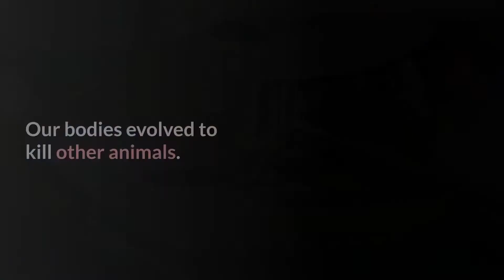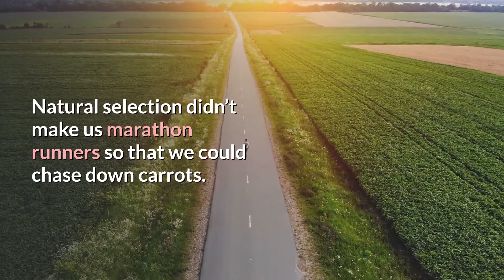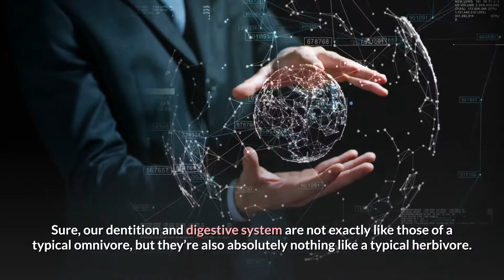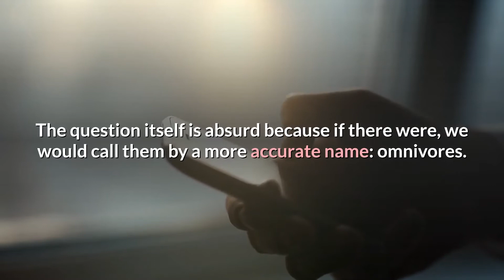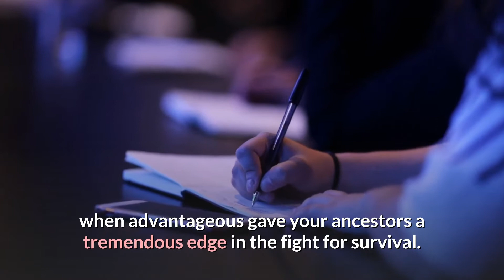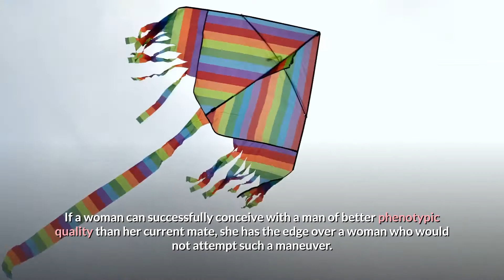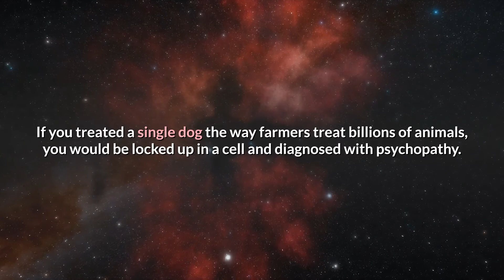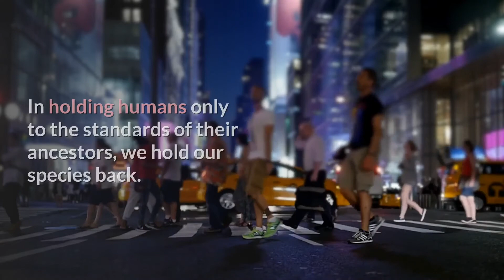Veganism Is Not Natural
It’s time to settle the debate that pits bad science against worse philosophy.

As a vegan who likes to preach veganism — but perhaps that’s redundant —meat-eaters often tell me that “we evolved to be omnivores.” To their surprise, I agree with them. Though I am a vegan, my academic training is in human evolutionary biology, and I cannot let my philosophy hijack the science: Veganism is an unnatural way of life.
Our bodies evolved to kill other animals. Our musculoskeletal anatomy is perfectly tuned to throw objects with lethal speed and precision. We didn’t evolve this strange ability to throw baseballs, but to throw spears — a skill we have utilized to slaughter large mammals since the time of Homo erectus. After we abandoned the forest for the savannah, our lineage developed an expanded waist to let the upper torso twist independently, dropped shoulders to give our chest muscles more leverage, and lowered humeral torsion to allow for more dramatic rotation of the shoulder. These three adaptations made it possible for our species to whip objects through the air at speeds our ape ancestors could not hope to achieve, killing dangerous prey from a safe distance.
Similarly, we have a remarkable capacity to run long distances, a trait that is also absent in our closest cousins (who, by the way, are not vegans). Our species can run down almost any animal, so long as the distance is far enough. Our short toes, our efficient cooling system, our oversized butts, and our elastic ligaments and tendons evolved to let our species run for an obscenely long time without stopping. We gained this ability likely to exhaust our prey through persistence hunting on the savannah, chasing our bigger, stronger victims until they were unable to resist further, and then spearing them. Natural selection didn’t make us marathon runners so that we could chase down carrots...